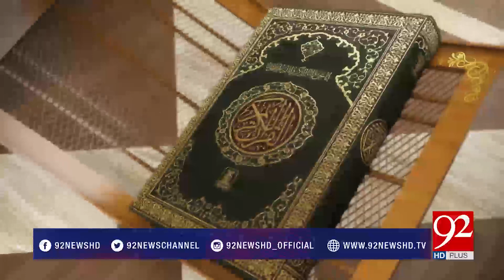Hamd e Bari Talla | Alhaj Akhtar Hussain Qureshi | 14 June 2018 | 92NewsHD